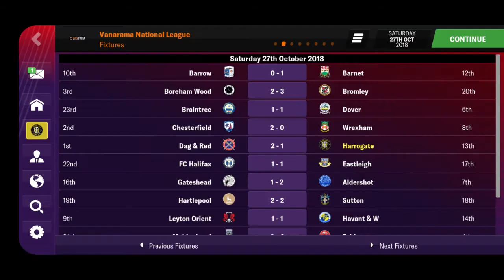A Fresh Start!! | Football Manager | #10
We are at our new club Harrogate and its hopefully going to go a lot better than at Carlisle. Will we get off to a good start?? Hope you enjoy! :)